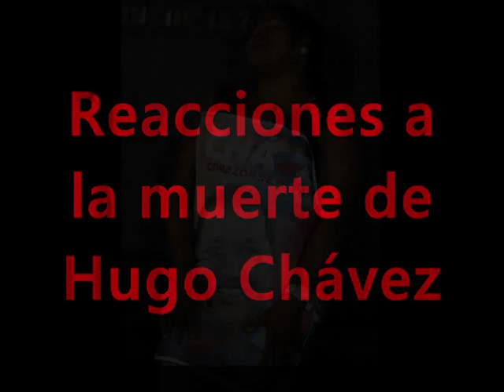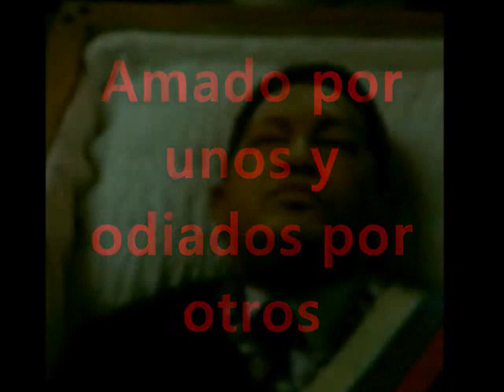Reacciones a la Muerte de Hugo Chavez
Algunas reacciones de las miles tras muerte de Hugo Chavez!
Horas después más de 20 presidentes afirmaron que iran a su funeral.